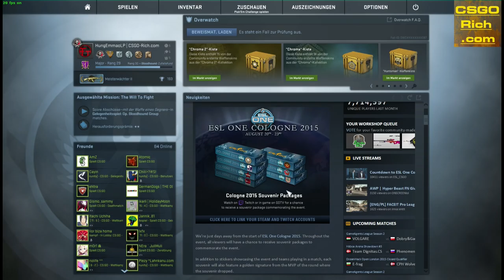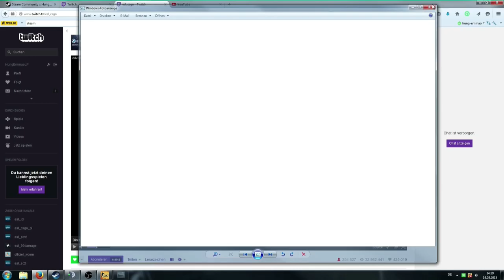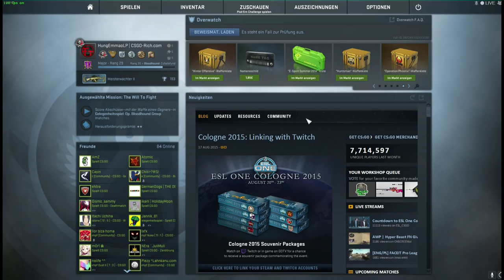Wie bekomme ich die ESL ONE 2015 Cologne Souvenirpakete + Doppelte Gewinnchance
TWITCH.TV // STEAM PROFIL/GRUPPE SOZIALE LINKS:
AUFKLAPPEN :) DANKE!!!
Livestream (Zocken & Case Openings)
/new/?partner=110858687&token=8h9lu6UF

Besten Skins:
AWP | Dragon Lore
M4A1-S | Master Piece
M4A1-S | Knight
Galil AR | Cerberus
FAMAS | Styx
P2000 | Amber Fade
MAG-7 | Bulldozer
Tec-9 | Nuclear Threat
P250 | Nuclear Threat

Wie bekommt man die ESL ONE Cologne Souvenirpakete? ESL Cologne 2015
Wie bekommt man Cobblestone Souvenirpakete?
Wie bekommt man Dust 2 Souvenirpakete?
Wie bekommt man Mirrage Souvenirpakete?
Wie bekommt man Overpass Souvenirpakete?

Besten Skins:
AWP | Dragon Lore
M4A1-S | Master Piece
M4A1-S | Knight
Galil AR | Cerberus
FAMAS | Styx
P2000 | Amber Fade
MAG-7 | Bulldozer
Tec-9 | Nuclear Threat
P250 | Nuclear Threat